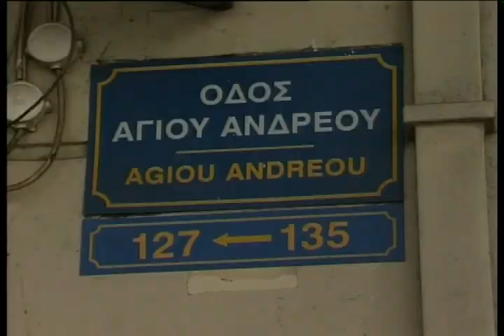2074 130503 reportage02